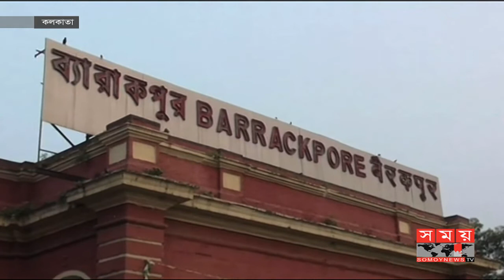পশ্চিমবঙ্গে ৪০ হাজার ছাড়িয়েছে ডেঙ্গু রোগীর সংখ্যা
ভারতের পশ্চিমবঙ্গে ডেঙ্গুর প্রকোপ বেড়েই চলছে। সরকারি হিসেবে আক্রান্তের সংখ্যা ২৮ হাজার বলা হলেও বেসরকারি হিসেব অনুযায়ী তা ৪০ হাজার ছাড়িয়েছে। ডেঙ্গু জ্বরে মৃত্যুর সংখ্যা নিয়েও রয়েছে চরম বিভ্রান্তি। সরকারি হিসেবে এ পর্যন্ত ৩৩ জনের প্রাণ হারানোর কথা বলা হলেও বেসরকারি হিসাবে সংখ্যাটি শতাধিক বলে দাবি করা হচ্ছে।